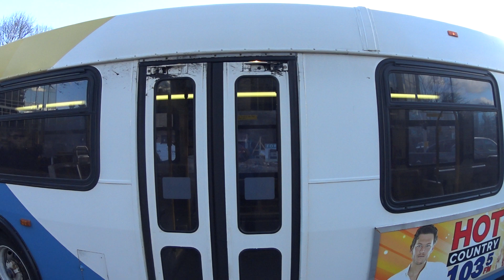14 Bus Ride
Taken today between 12:04 and 18:09.